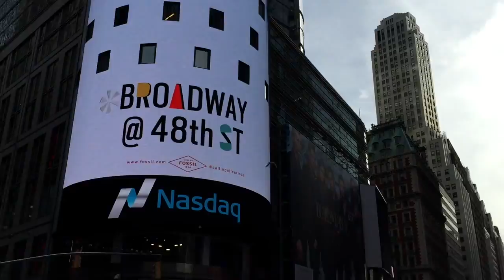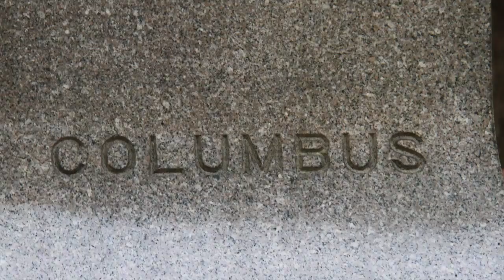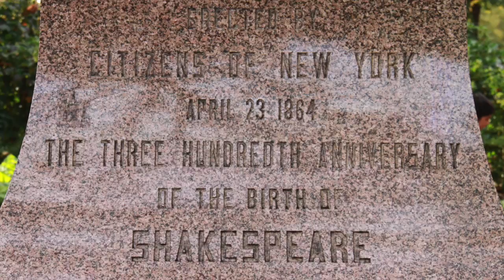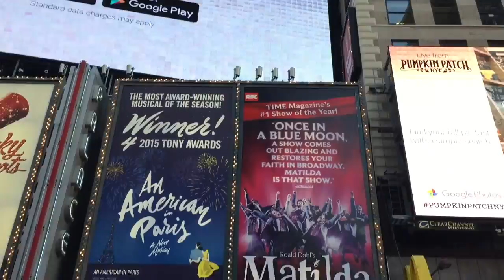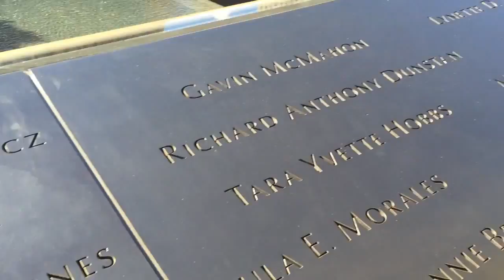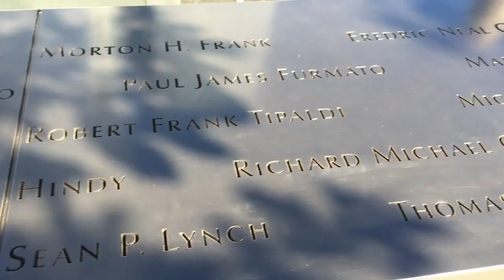29th & 30th of October 2015 in New York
We drive to the bus depot in Allentown and get the bus into New York for 2 days. We visit the Empire State Building which is still very impressive. It was completed on May 1st 1931 and only took 14 months to build at an average of 4.5 floors per week. Todays Unions would not allow that to happen. We had a stroll through Central Park and went on a hop on - hop off bus tour stopping at the World Trade Centre Memorial and Times Square. We also went on the Staten Island Ferry (which was free) past the Statue of Liberty.
It was good reconnaissance for when we return in a week or so to fill in some of the things we didn't get time to see.